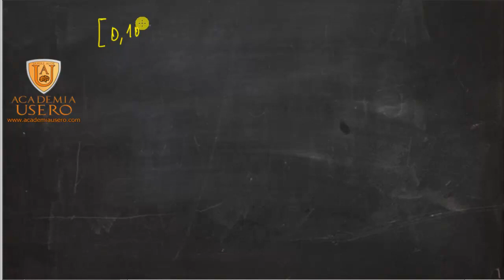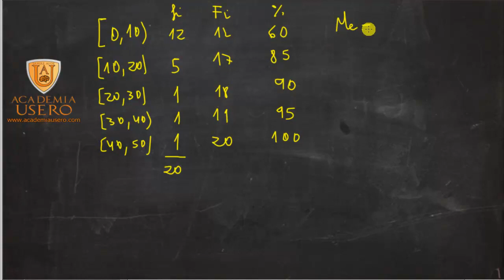Mediana y cuartiles con datos agrupados Matemáticas 1º Bach Academia Usero Estepona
Calculamos la mediana y los cuartiles de una distribución estadística con datos agrupados usando las fórmulas.